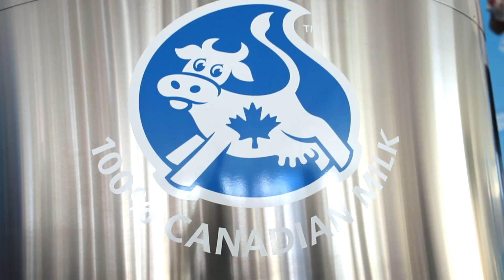DFC smoothie bilingue youtube 1920